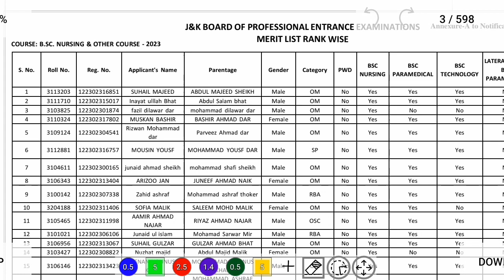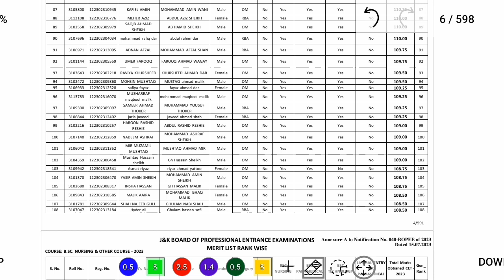Jkbopee Bsc nursing result declared..what to do next..